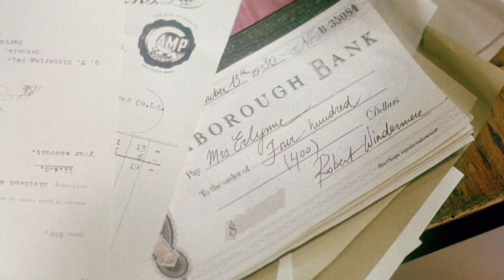"A Good Woman: A Tale of Scandal, Love, and Redemption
Plot _ Having scorned every member of the New York upper class, the seductive Mrs. Erlynne (Helen Hunt) travels to Amalfi, Italy, hoping to win over a married aristocrat, Robert Windermere (Mark Umbers). When news of their flirting becomes a scandal, Windermere's innocent wife, Meg (Scarlett Johansson), plots an elaborate revenge, despite her own attraction to the young Lord Darlington (Stephen Campbell Moore). At Meg's 20th birthday party, all illicit desires come to the surface.

Credits:
Images and footage : Prime Video
Director: Mike Barker
Producer: Liam Badger